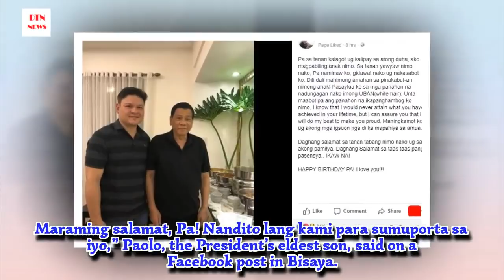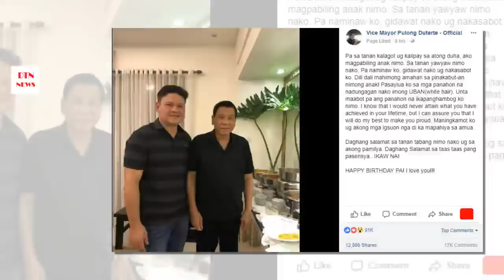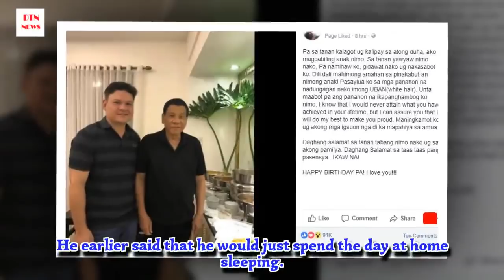Paolo Duterte on Pa’s birthday: Take a break; we’ll handle foes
Presidential son and former Davao City vice mayor Paolo Duterte said this Thursday as he greeted his father, President Rodrigo Duterte, on his 74th birthday.